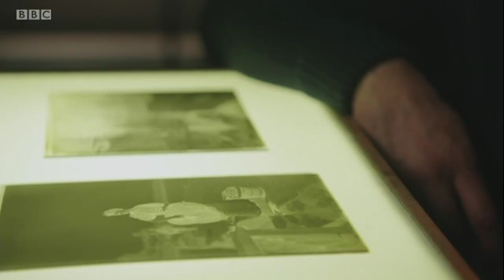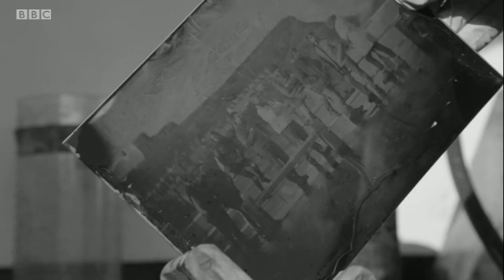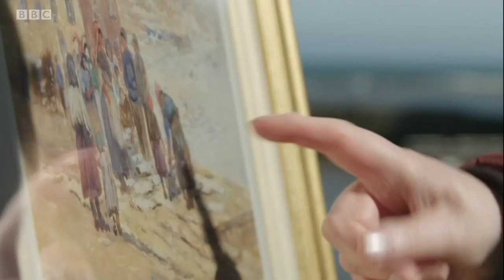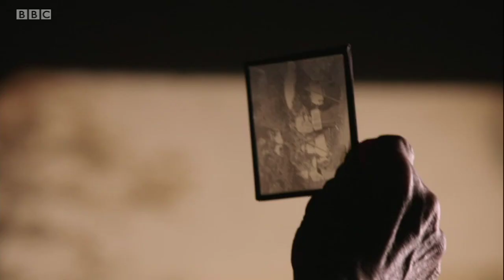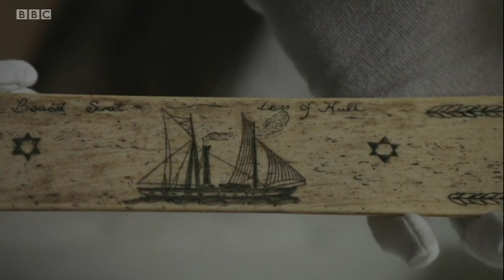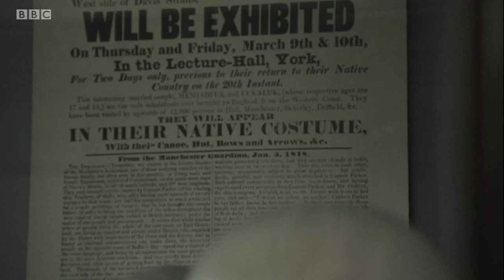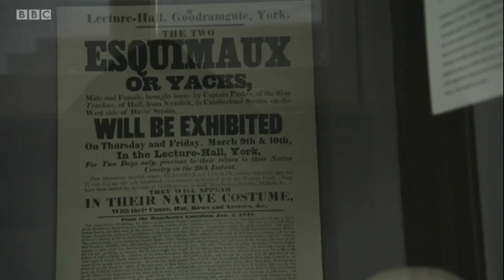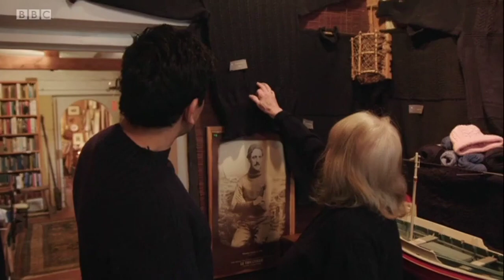Civilisations Stories - 1. Art and the Sea (BBC)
11-part BBC documentary series. Actor Ace Bhatti, himself a former lifeboatman, goes to Whitby, Hull and the small village of Staithes to explore how artists were inspired by the sea and the men and women who make a living from it. He examines the pioneering photography of Frank Meadow Sutcliffe, paintings by the Staithes Group of Artists and a piece of art which has been worn by a Hollywood star.